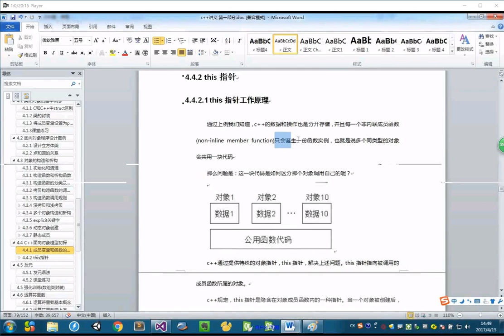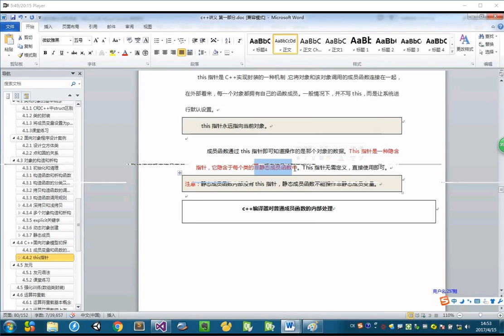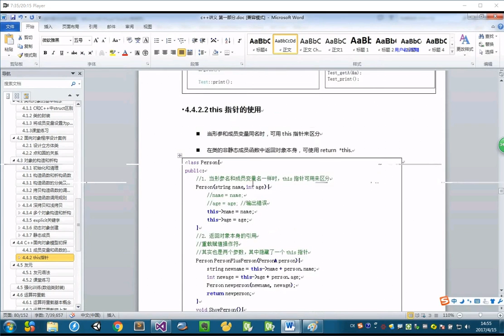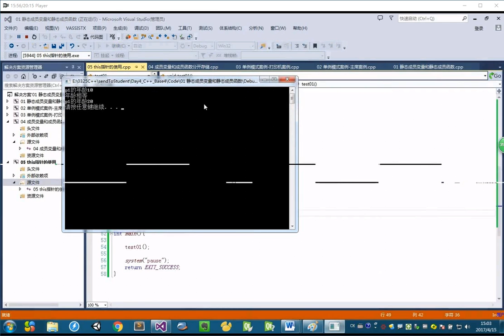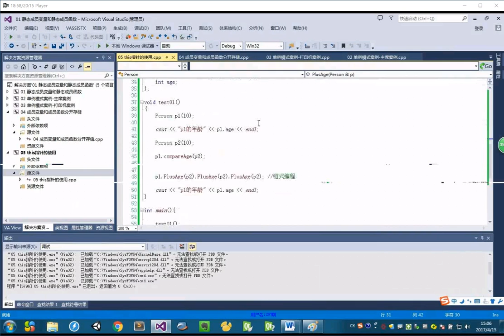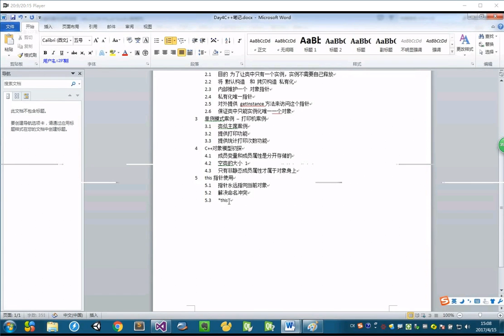08 this指针基本使用